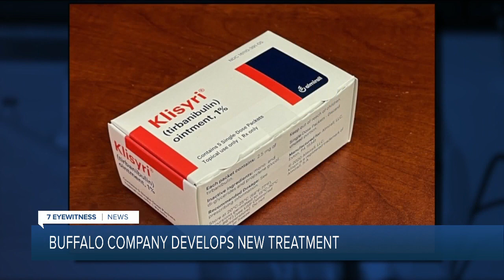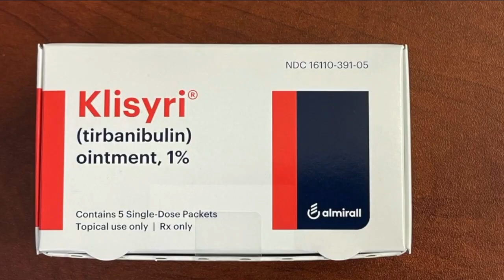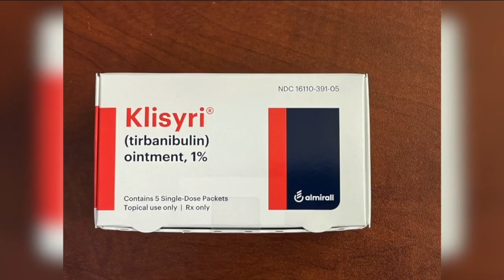Buffalo-formed company Athenex gets FDA approval for cancer drug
Buffalo-formed biopharmaceutical company Athenex just got FDA approval for a topical ointment to treat pre-cancerous skin lesions.